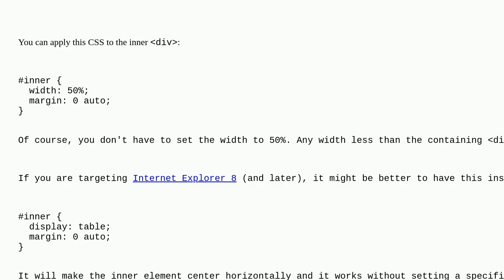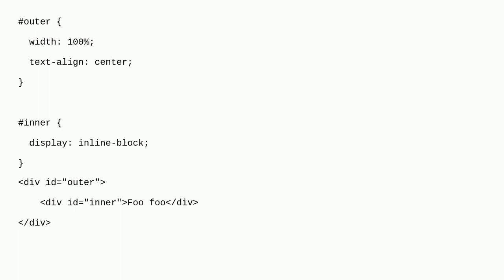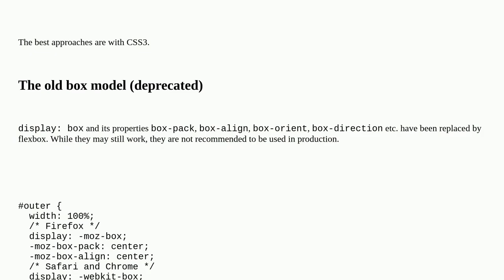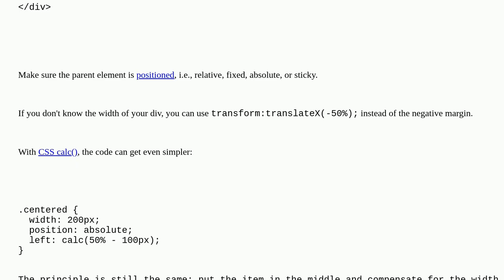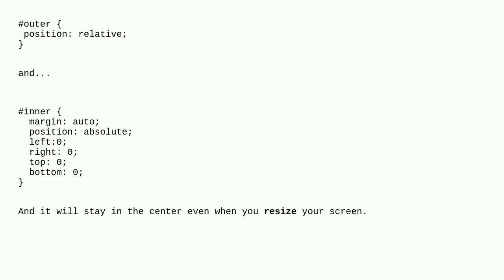How can I horizontally center an element?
A special thanks goes out to the community

  css html alignment centering